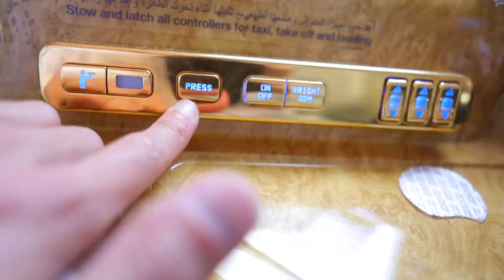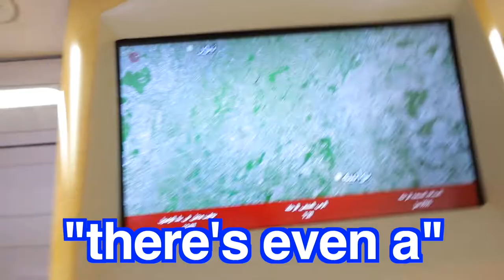WORLDS CHEAPEST FIRST CLASS AIRPLANE SEAT ONLY 350